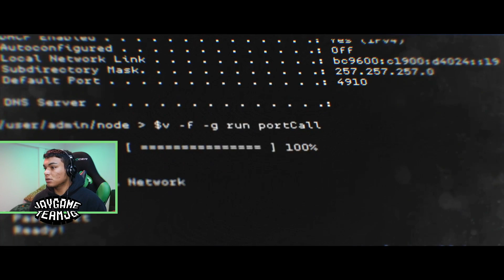COD: Modern Warfare Funny Moments #3 (Campaign Walkthrough)